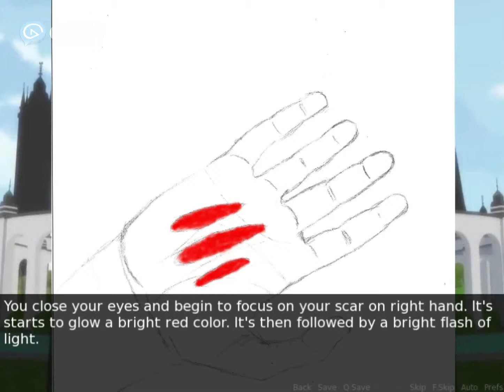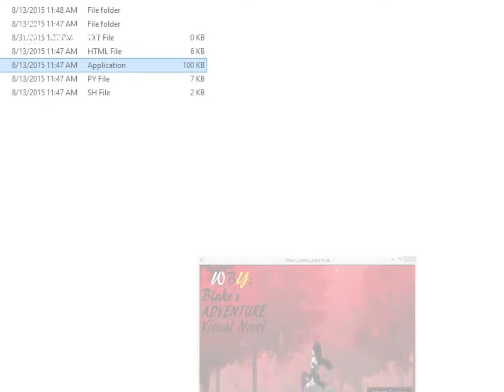RWBY: Blake's Adventure Visual Novel Chapter 3 COMPLETE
Things are heating up! :)